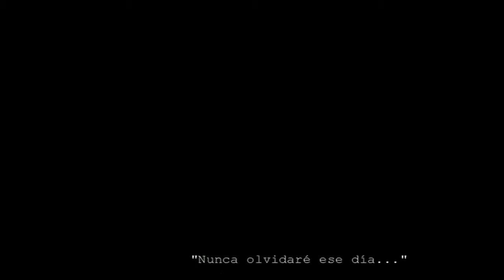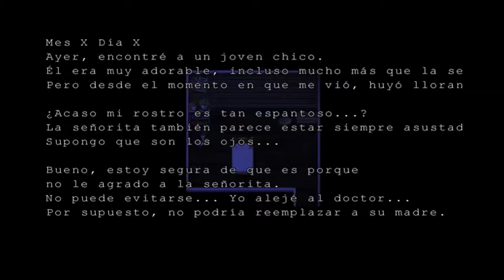Mad father FINAL MALO 1-"¿Por qué María?"-español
Nuevo capitulo de Mad father y primero de los tres finales, descubriremos la verdad de padre.